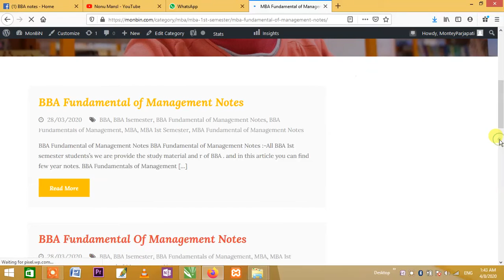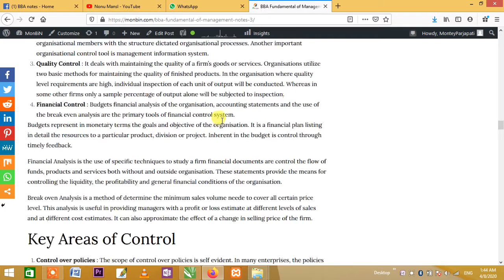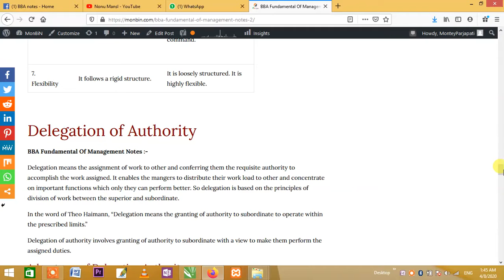Fundamental of Management Notes | How to Download BBA B Com Notes | Sagar Daksh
B Com_Notes

Fundamental of Management Notes

Fundamental of Management Notes:-All BBA 1st semester students we are provide the study material and r of BBA . and in this article, you can find a few year notes. BBA Fundamentals of Management notes 2020 today our team presented BBA Fundamentals of Management previous year question paper for you practice. and special links related to BBA Management and all subject question paper and study material. we provided mock paper, question paper, simple paper, unsold paper last five-year question paper.

BBA-106: Fundamentals of Management

Unit – I:   Introduction     Concepts,      Objectives,      Nature      Scope and significance of management  Evolution of management thought-  Contribution Taylor, Weber and Fayol management.

Unit – II    :   Planning: Concept, Objectives, Nature, Limitation, Process of planning, Importance, Forms, Techniques, and Process of decision making.

Unit – III : Organizing:  Concept,  Objectives,  Nature of organizing,  Types of Organization,    Delegation of authority,    Authority and responsibilities,    Centralization and    Decentralization    Span of   Control.

Unit – IV : Directing: Concept, Principles & Techniques of directing and  Coordination Concept of leadership-Meaning. Importance, Styles, Supervision, Motivation Communication.

Unit – V     :   Controlling: Concept, Principles, Process, and Techniques of Controlling, Relationship between planning and controlling.

Suggested Reading Books :

    Pagare Dinkar Principles of Management
    Prasad B M L Principles and Practice of Management
    Satya Narayanan Raw VSPPrinciplesand Practice of Management
    Srivastava and Chunawalla Management Principles and Practice

MBA BBA B Com Semester Wise Notes Study Material Sample Model Mock Question Paper : If your appearing for MBA BBA B COm  you will surely require Study Material Note, Important Questions with Answers. Here in this post we are not going to provide BBA MBA B Com  Samester wise Study Material and Notes, but we are also going to present Sample Model Practice Mock Question Papers with Answers. These BBA Solved Question Papers are based on the Latest Syllabus and common or cover for almost all the universities. If you are a student of CCS University then these BBA MBA B Com  Study Material Notes and Question Papers are more useful for you. These BBA MBA B com M COm Study Material and Notes cover almost all the topics for all the semesters of BBA MBA B Com M Com . Subjects like Bookkeeping And Accounting, fundamental Management, Business Organisation, Business Organisation, Business Environment, Business Law, Business Mathematics.